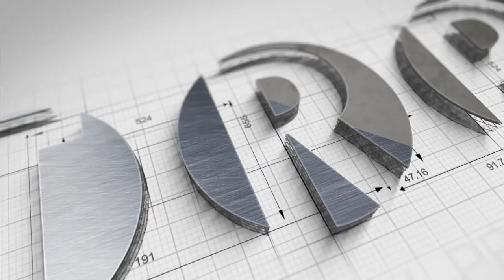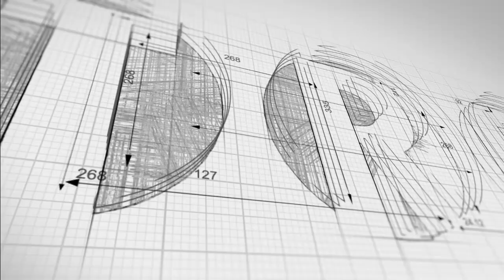Cm Bhupesh Baghel ने कर दिया बड़ा इशारा, 500 रुपये में मिलेगा रसोई गैस सिलिंडर !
सियासी बयानबाजी के बीच घोषणाओं की चर्चा छत्तीसगढ़ में  तेज होने लगी है। दरअसल कहा यह जा रहा है कि राजस्थान की कांग्रेस सरकार की तरह भूपेश सरकार यहां भी 500 रुपए में सिलेंडर देने का ऐलान कर सकती है। सीएम भूपेश बघेल ने कहा कि अभी राजस्थान सरकार ने 500 रुपए में सिलेंडर दिया है और अब यहां भी कुछ तो घोषणा के लिए रखना होगा। अगर सभी काम एक साथ किए जाएंगे तो घोषणा के लिए क्या बचेगा। इससे साफ़ जाहिर है कि विधानसभा चुनाव में जीत के बाद जब दोबारा कांग्रेस की सरकार आएगी तो जनता को 500 रुपए में सिलेंडर मिल सकता है।उन्होंने कहा कि जब हमारी घोषणा पत्र समिति बनेगी, तब उसमें सभी बातें होंगी और फिर तय होगा कि क्या करना है। दूसरी ओर छत्तीसगढ़ प्रवास के दौरान राज्यसभा सांसद रंजीत रंजन ने भी प्रदेश में 500 रुपए में सिलेंडर देने की बात कही थी।